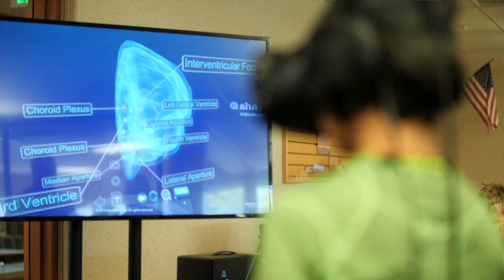Colorado Succeeds: Excellence in Education Innovation award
The Cherry Creek Innovation Center won the 2020 Succeeds Prize for Excellence in Education Innovation. The Lake County School District in Leadville was also nominated.

9NEWS (KUSA) is located in Denver, Colorado.